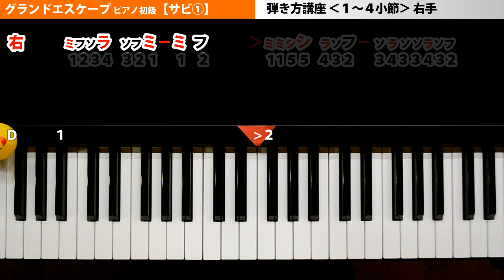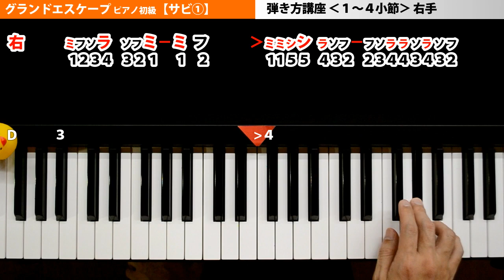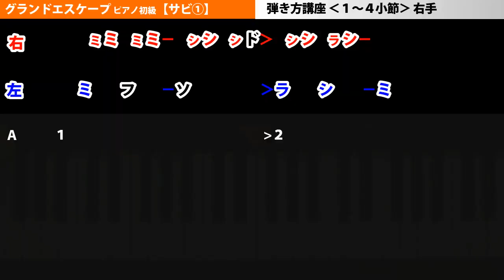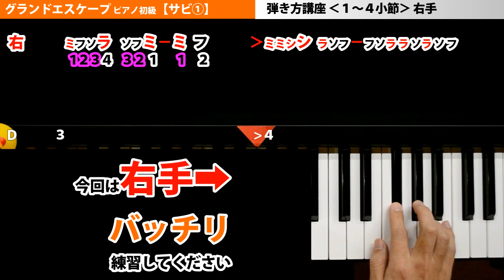グランドエスケープ ピアノ【サビ①】(天気の子 主題歌)簡単 楽譜 初級1～4小節右手｜K2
映画「天気の子」主題歌 グランドエスケープ【サビ①】ピアノ 初級（簡単 楽譜）

■□■引用元■□■
映画『天気の子』予報②【東宝MOVIEチャンネル】

■グランドエスケープ ピアノ【弾き方講座まとめ】

■[初級]シャルル ピアノ【弾き方講座まとめ】

■[中級]シャルル ピアノ【弾き方講座まとめ】

■だれかの心臓になれたなら ピアノ【弾き方講座まとめ】

■マリーゴルドピアノ【弾き方講座まとめ】

■シュガーソングとビターステップ ピアノ【弾き方講座まとめ】

■ピースサインピアノ【弾き方講座まとめ】

■残酷なテンシノテーゼ ピアノ【弾き方講座まとめ】

■□■ご注意■□■